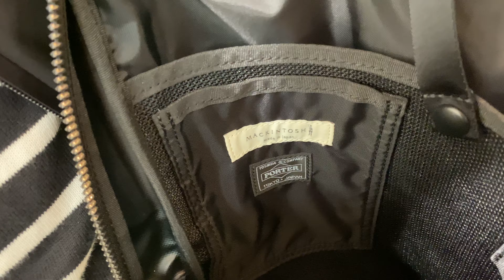めちゃくちゃ良いじゃん！！「MACKINTOSH」×「PORTER」スペシャルコラボバッグ✨✨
【MACKINTOSH×PORTER】

・ショルダー付き巾着　price  / 29,700yen

・トートバッグ　price  / 53,900yen

・リュック　price  /  59,400yen

こちらの動画は福岡の「panna大名」店のオススメ動画でございます🎵

＊panna 大名

毎日更新をモットーにお店のオススメ商品をブログにてご紹介してますので、ぜひぜひチェックを💓